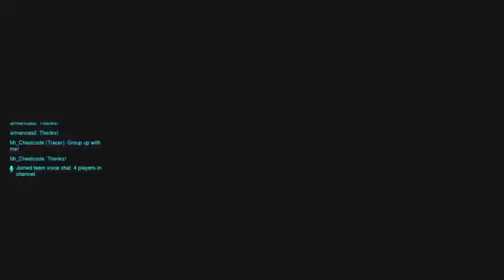Rank Redemption Mr. Cheatcode Overwatch